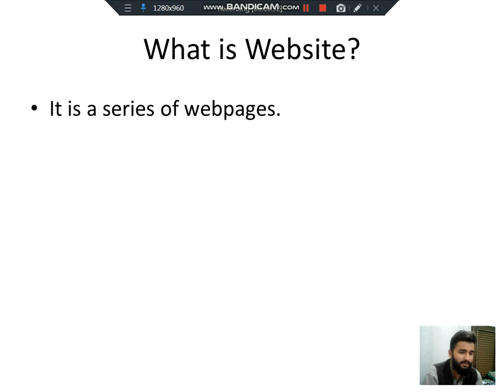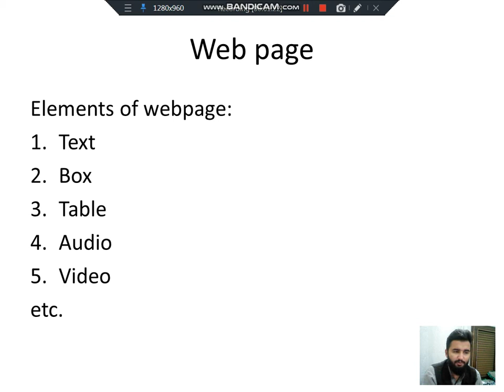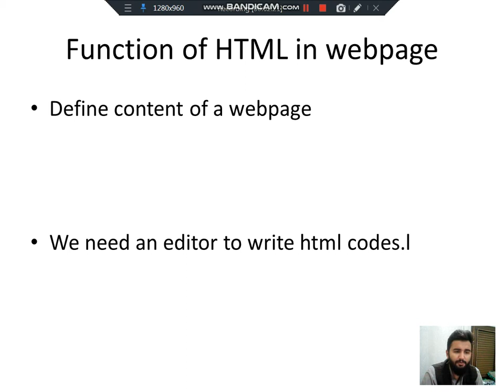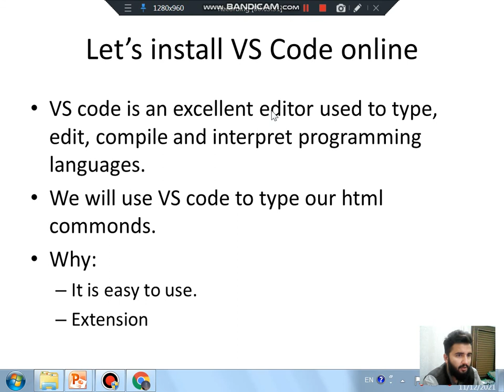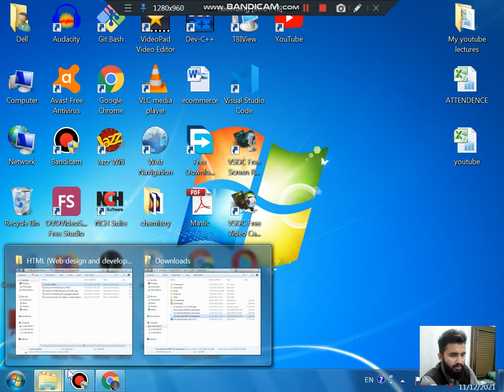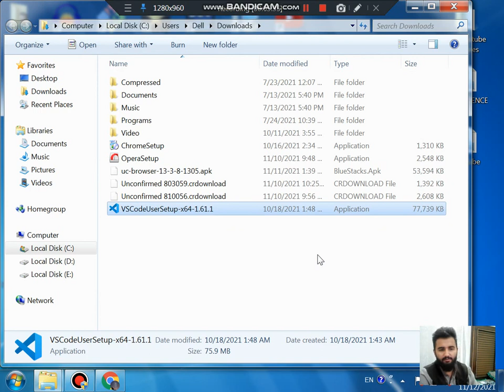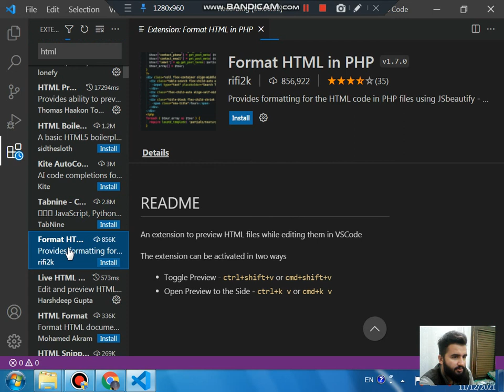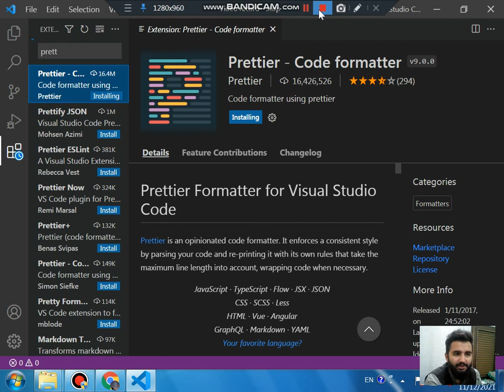01 websites, HTML and VS Code installation